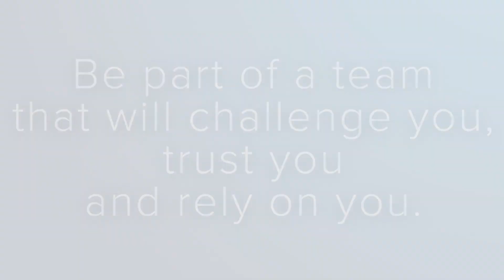What’s it Like to Work at FLSmidth? Get the Inside Story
What’s it like to work at mining and cement equipment and service provider FLSmidth? We asked 10 of our employees with very different backgrounds to share their experiences – and why they enjoy their jobs.